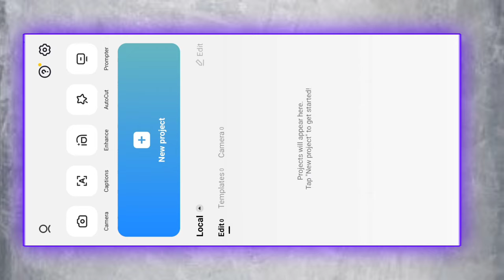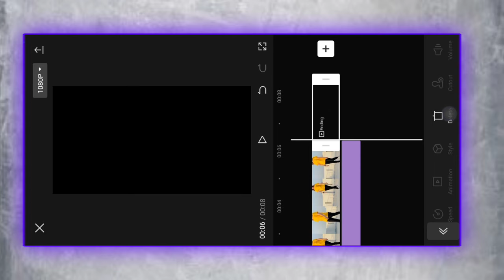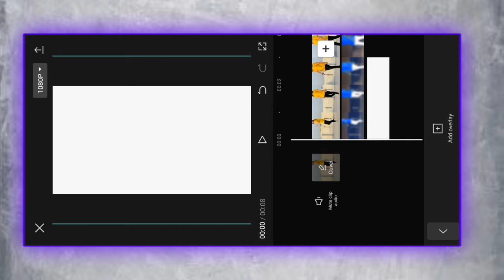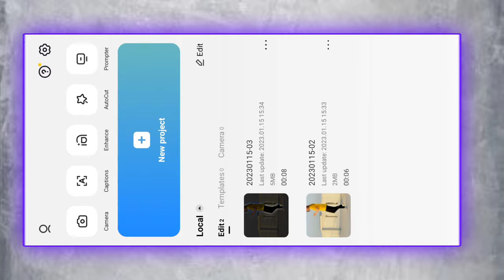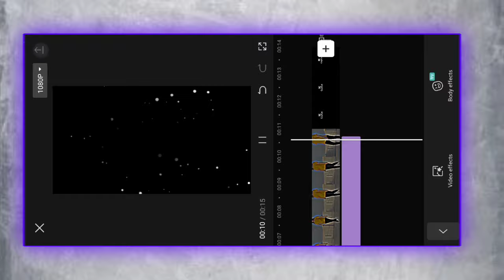Slow Motion & Black Effect Video Editing In Capcut App || Tik Tok Trending Video Editing Tutorial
TOPIC THIS MY VIDEO⬇

So hello dosto aj ki is video main ap ko Ye Batany Wala Ho Kay Ap Slow Fast Motion & Black Effect Video Kesy Cretae Kr Skty Ho Ye Tutorial Ap Sey Share Krny Wala Ho Step by Step

how to make black effect video in capcut
tiktok new trending black effect video editing in capcut
how to make slow motion video in capcut
capcut smooth slow motion video editing
capcut par slow motion video kaise banaye

Social Link⤵